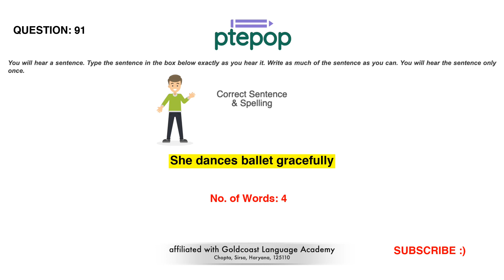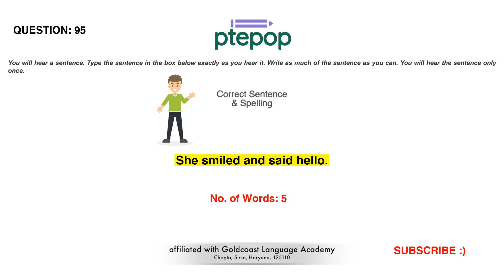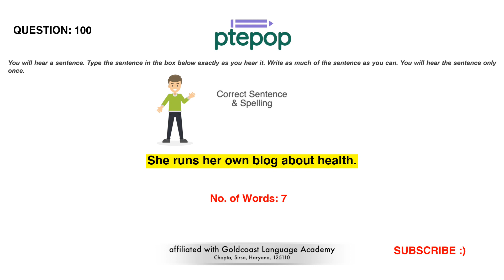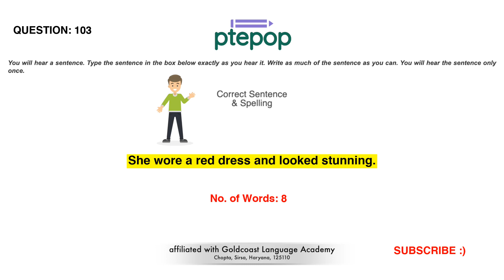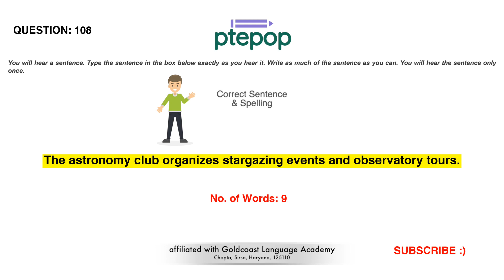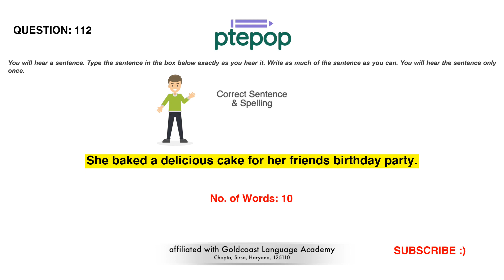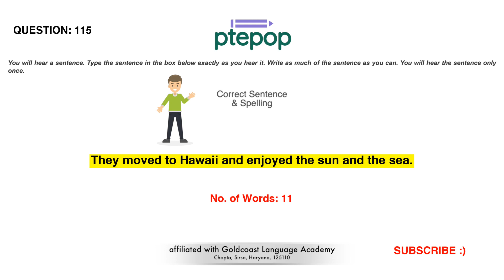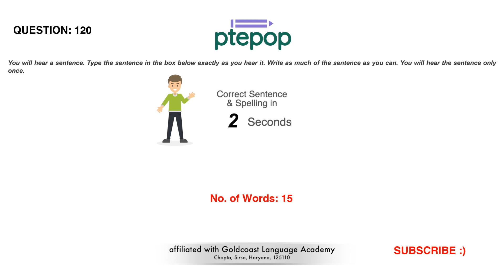PTE Write From Dictation 2023 (Prediction) | 14 March | 91-120